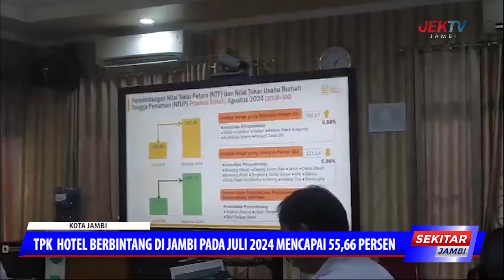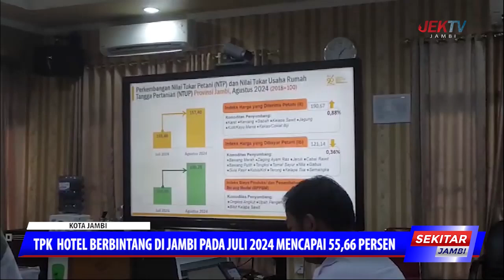TPK HOTEL BERBINTANG DI JAMBI PADA JULI 2024 MENCAPAI 55,66 PERSEN